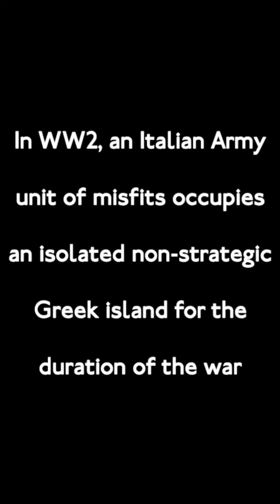Mediterraneo (Original Motion Picture Soundtrack)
The film is set during World War II and regards a group of Italian soldiers who become stranded on a Greek island in the Aegean Sea, and are left behind by the war. It won the Academy Award for Best Foreign Language Film in 1992.

Il film è ambientato durante la seconda guerra mondiale e riguarda un gruppo di soldati italiani che si arenano su un'isola greca nel Mar Egeo e vengono lasciati indietro dalla guerra. Ha vinto l'Academy Award per il miglior film in lingua straniera nel 1992.

Director: Gabriele Salvatores
Starring: Diego Abatantuono, Claudio Bigagli, Giuseppe Cederna
Music Composed by Giancarlo Bigazzi & Marco Falagiani